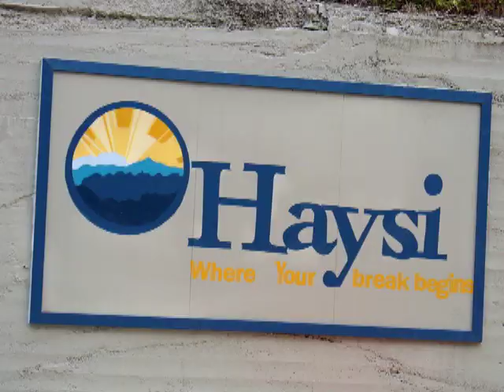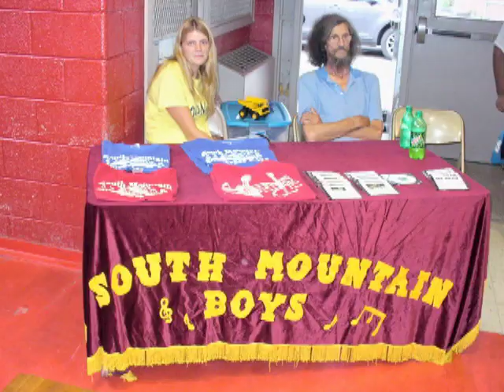Lititz UMC ASP Trip to Haysi, Virginia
Lititz UMC Appalachian Service Project Trip to Haysi, Virginia